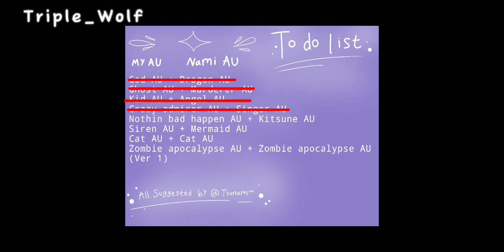Kid AU + Angel AU {Gacha meme}{Original?}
Hehe
i like killing my kid AU self 😈

Welp moving on-

Song : Tunnel vision by Melanie Martinez

Luv u 🤍💜✨💜🤍🤍💜✨✨✨✨💜🤍💜💜💜💜✨💜💜🤍🤍💜💜🤍✨💜🤍💜✨✨✨✨✨💜🤍💜🤍✨💜💜✨✨✨💜🤍✨💜✨💜✨💜✨💜✨✨✨💜✨💜💜🤍💜✨✨✨💜🤍💜✨🤍✨🤍